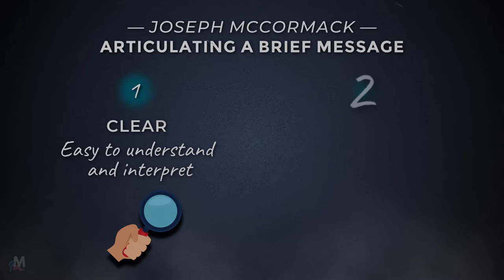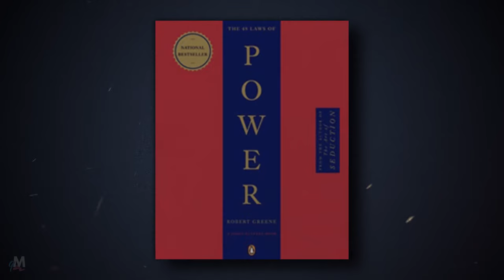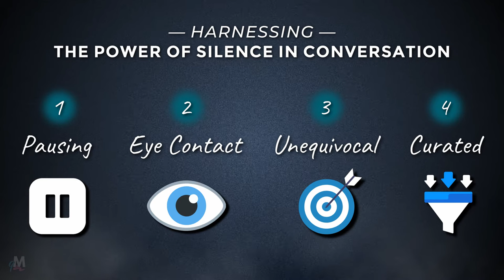Why Silence is Power — Vito and Michael Corleone from The Godfather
Using Vito and Michael Corleone from The Godfather movies, we're going to explore why silence is power.

The daily expression of power by Vito and Michael Corleone are often not displayed by physical strength or traditional hyper-masculine personas. Instead, their power, as gladiators in suits, is always first conveyed through the way they carry and conduct themselves.

Whilst appearing counterintuitive, Vito and Michael manifest power, authority and confidence through the initial suppression of primitive and violent urges, rather than the impulsive enactment of them. It is the silence that pervades their interactions that quietly exhibits their power.

We’ll look at two areas of everyday interaction where the power of silence can be subtly narrative defining for you:

1️⃣ Silence in your speech; and

2️⃣ Silence in your decisions.

⏯ Timestamps

00:00 — Introduction
01:08 — Vito & Michael Corleone
01:50 — Silence in Speech
08:40 — Silence in Decisions

The 48 Laws of Power by Robert Greene (as quoted in the video, a masterpiece dissecting the practical art of power) and other highly recommended books:

Thanks for your time and watching, I hope you find value in the video.
With much gratitude, love and respect — QM.

If you are or represent the copyright owner of material used in this video and have an issue with the use of said material, please contact me via the email address in the "About" page of this Channel.